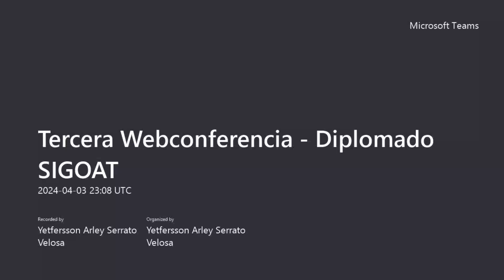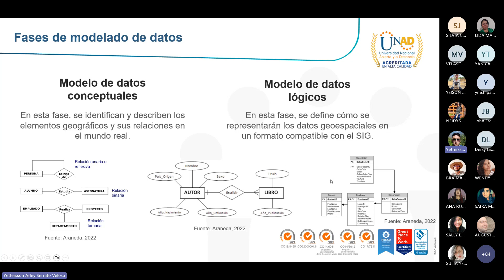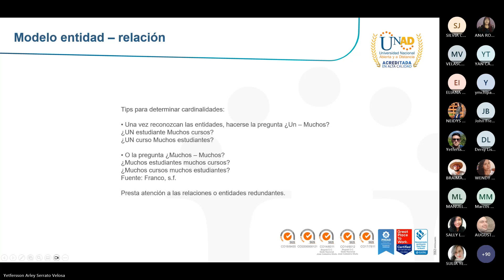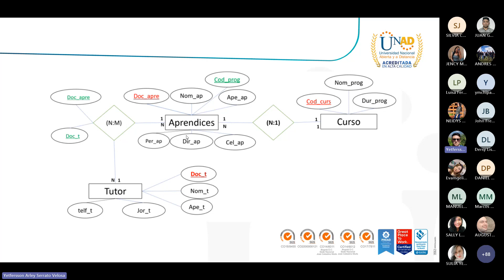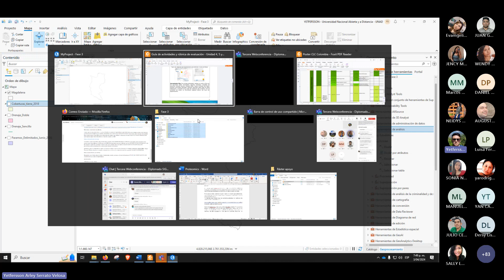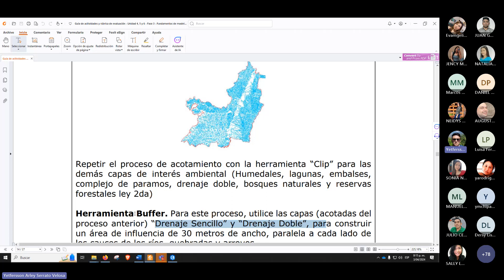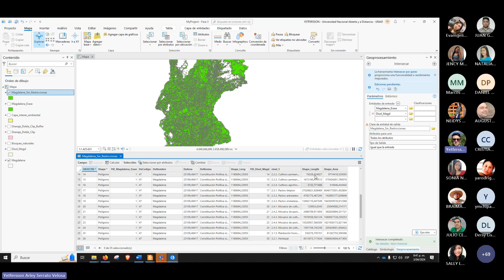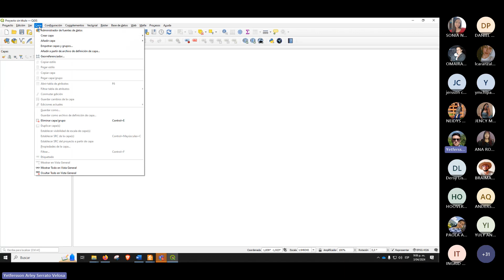Tercera Webconferencia Diplomado SIGOAT. Argis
Tercera Webconferencia   Diplomado SIGOAT